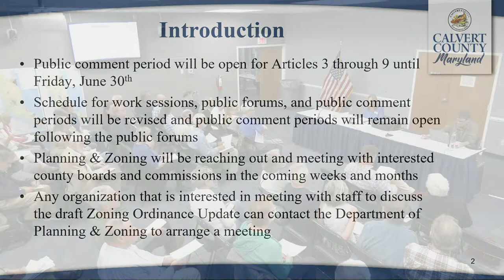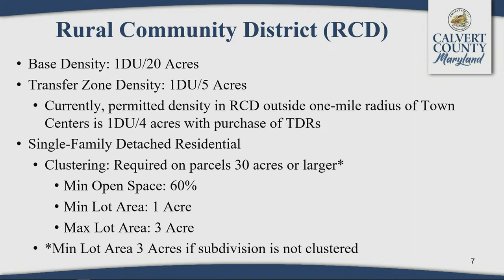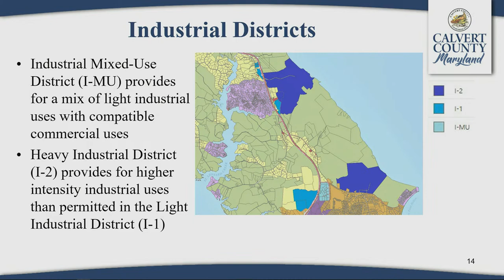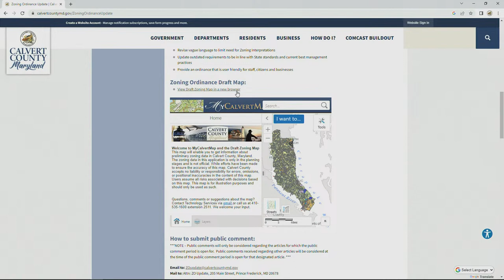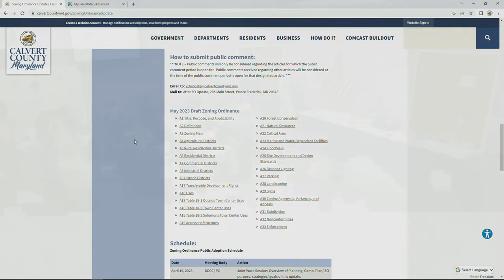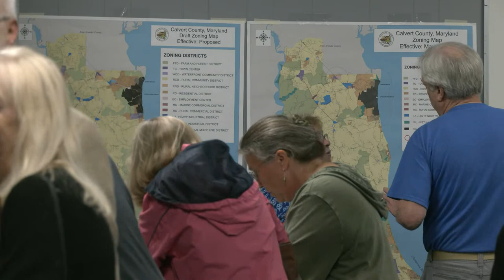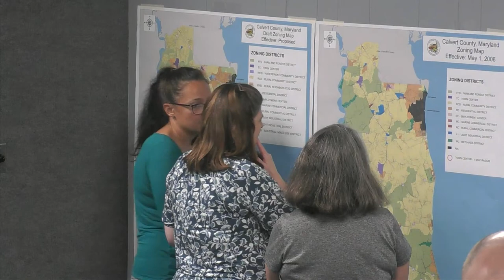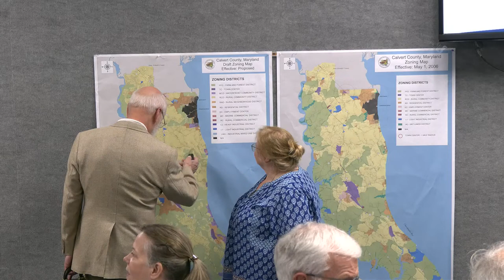Planning & Zoning - Draft Zoning Ordinance - Public Workshop - 06/22/2023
The Calvert County Department of Planning and Zoning will hold a public forum to review and accept public input on the draft 2023/24 Calvert County Zoning Ordinance Update on Thursday, June 22, 2023 at 7 p.m. at the Harriet E. Brown Community Center located at 901 Dares Beach Rd in Prince Frederick. The main goal of the Zoning Ordinance Update is to bring the Zoning Ordinance into alignment with the Calvert 2040 Comprehensive Plan.

The Calvert County Board of County Commissioners adopted the Calvert County Comprehensive Plan in 2019, with additional amendments in 2022. Since then, Planning & Zoning staff have been analyzing the current Zoning Ordinance, adopted in 2006, to make zoning recommendations and revisions based on past issues and public comments, which have then been incorporated into the proposed Zoning Ordinance Update.